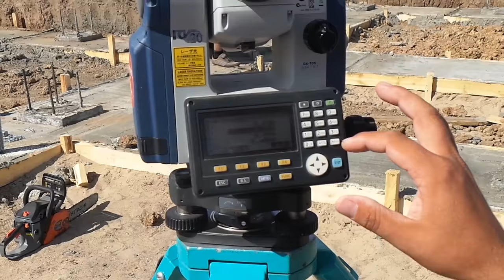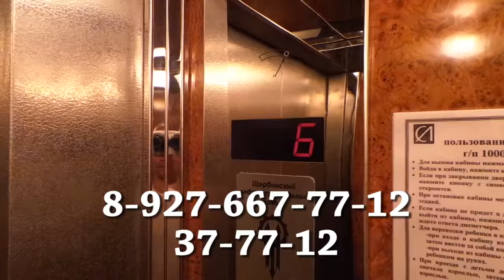МОНОЛИТНЫЕ РЕШЕНИЯ ЧЕБОКСАРЫ.СТРОИТЕЛЬСТВО ФУНДАМЕНТА С ПОДВАЛОМ ДЛЯ ЦОКОЛЬНОГО ДОМА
"МОНОЛИТНЫЕ РЕШЕНИЯ" - это организация возводящая железобетонные конструкции любой сложности для дома, коттеджа и других сооружений, высокой точностью расчетов и тонких решений. Учитывая наш многолетний опыт, предлагаем услуги строительства по возведению Загородных кирпичных домов и коттеджей, Выполняем все виды строительных работ фундаменты, подвалы, бассейны, бетонные полы, кирпичная кладка, кровля, заборы, брусчатка с оборудованием и материалом. В случае необходимости делаем полный комплекс мероприятий от Архитектурно-проектных решений до благоустройства всего участка.
На нашем канале, Вы можете просмотреть наши выполненные работы, где еженедельно выкладываются новые видеоролики.